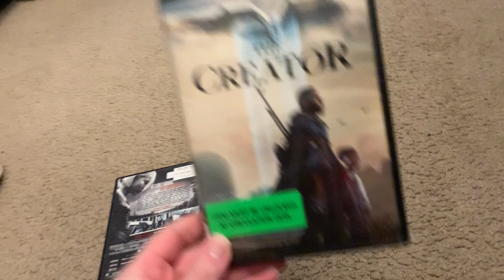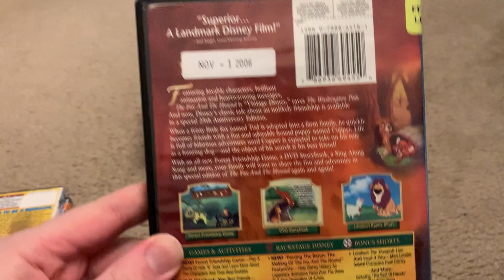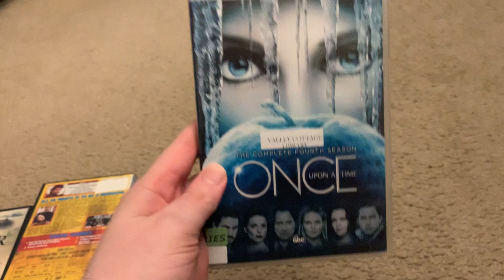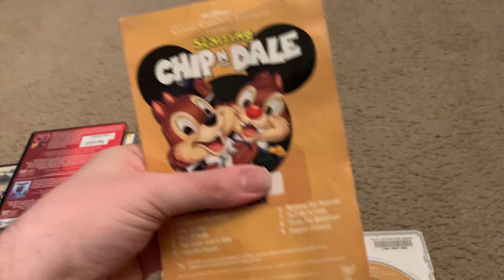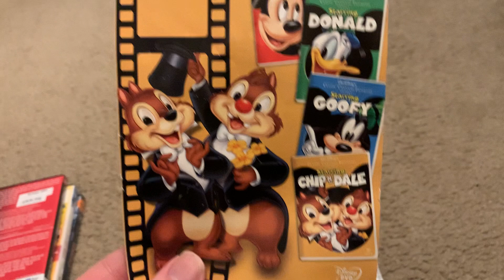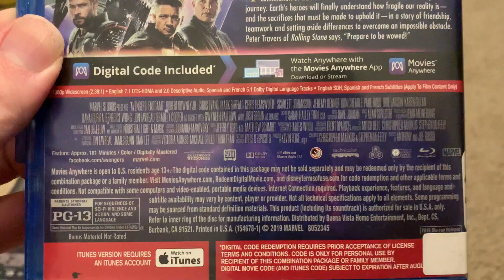DVDs and Blu-ray I borrowed from The Library on 4/25 and 4/26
I went to 2 Libraries on Thursday and Friday and here are The Stuff I borrowed from them